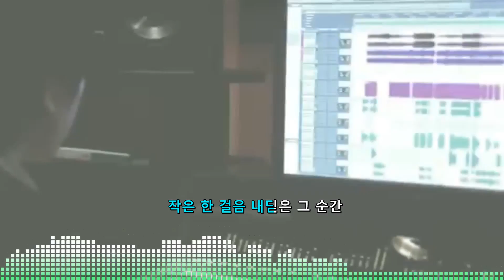아이유 - 앨리샤 | IU - Alicia | 가사 비디오(Lyrics Video)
본 영상은 IU(아이유)가 부른 노래로 섬세한 감성을 느낄수 있습니다. 그리고, 이 노래는 밝고 경쾌한 분위기의 노래입니다. 그리고, 본 영상은 IU(아이유)의 곡명 "앨리샤" 라는 곡의 가사를 포함한 영상입니다.
This video is a song by IU(아이유). And It's a song with a bright and cheerful atmosphere and a delicate sensibility. And this video is a lyric video for the song "앨리샤(Alicia)" by IU(아이유).

[ 음악 정보 (Music INFO) ]
                        - 노래 가사(Lyrics) -
                           앨 리 샤 (Alicia)

              We can make it so much better
                          시작도 끝도 없이
                    펼쳐진 세계로 달려봐요
                                 앨리샤

                 힘껏 달려왔던 길에 서서
             주위를 보아도 아무도 없을 때
          안개 속 저편의 빛이 내게 말하죠
                            네가 옳다고

       동화속에 담겨진 내 바래왔던 날 처럼
         하얀 나에 올라 탄 왕자님이 아닐까
                     모두가 기다린 바로…!

     그 누구보다 앞에서 거친 바람을 느끼며
              작은 한 걸음 내딛은 그 순간
           너와 나만의 이야기가 시작되죠
     멈춰서지 않겠다고 약속해줄 수 있나요
       포기하지 않게 그대 곁에 있어 줄게요

           (그대만이 선택한 길을 가는거죠)

                 지쳐 쓰러지고 싶은 날에
           외로워 눈물이 그치지 않을 때
                저편의 끝에서 들려오네
                   "괜찮아 내가 있잖아"

     시간 속에 갇힌 듯이 헤매이던 미래가
              조금씩 점점 풀리며 열릴 때
              그 순간 다시 나타난 길에서

    곧 깨어날 꿈이라고 모두 비웃는다 해도
              틀리지 않죠 내가 믿은 길은
          오직 너와 같이 해왔던 시간인걸
      어둠속에 드리워져 홀로 남겨진다 해도
        쓰러지지 않게 함께 날아올라 줄게요

                          (저너머로…)

            작은 한걸음 내딛은 그 순간

   포기하지 않게 그대 곁에 있을게 (영원히)
   쓰러지지 않게 함께 날아 오를게 (더멀리)
      오직 너 하나만의 여신이 되어 줄게요

- 제목 : Alicia (앨리샤)
- 작사/작곡/편곡 : ESTi
- 노래 : IU(아이유)